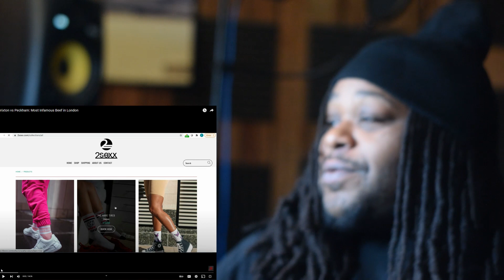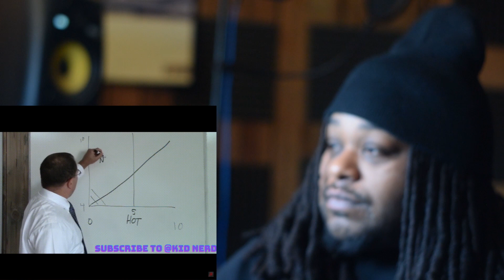CharlieRed989 | Brixton vs Peckham - Most Infamous Beef in London American Reaction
Hit that noti bell for me Gang

New Single "Fools Gold" Out Now!